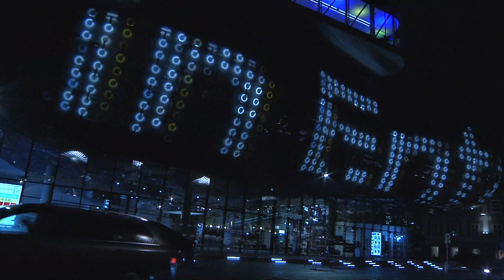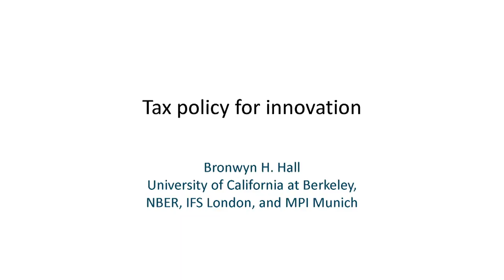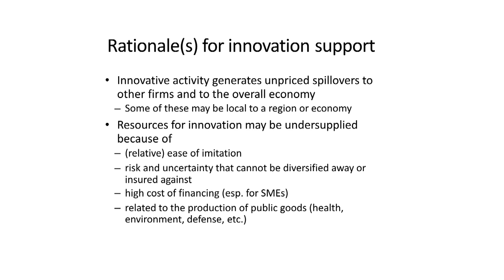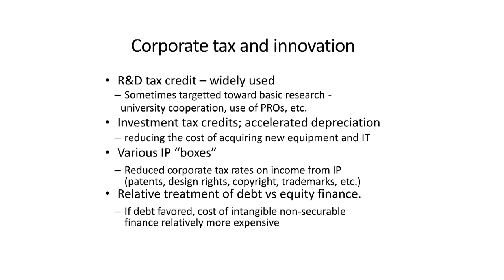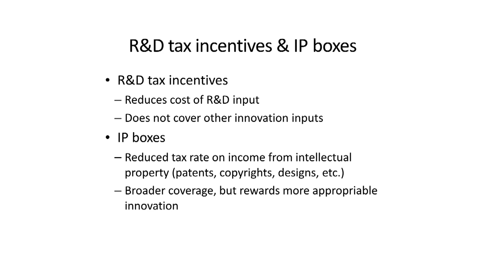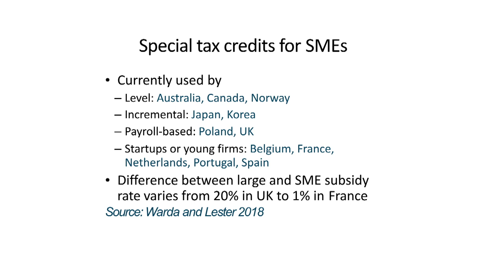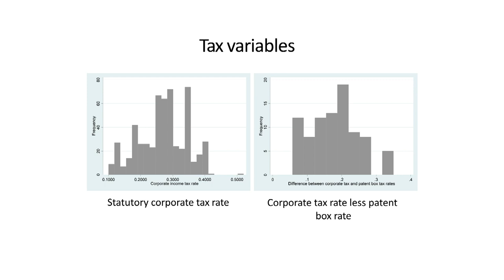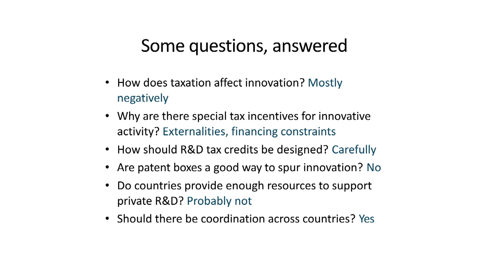SME Assembly 2018 - The Schumpeter Innovation in Enterprise Lecture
The Schumpeter Innovation in Enterprise Lecture 2018 given by Professor Bronwyn H. Hall at the Kunsthaus in Graz, Austria